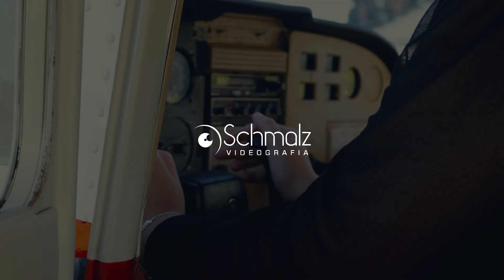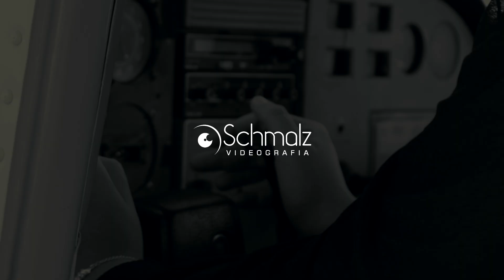Maysa 15 anos vídeo clipe Aeroporto.